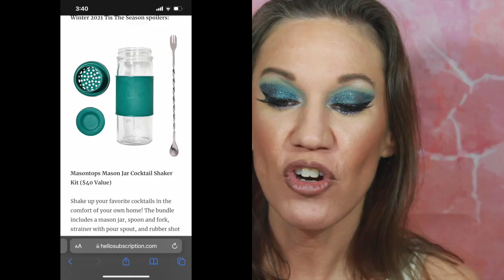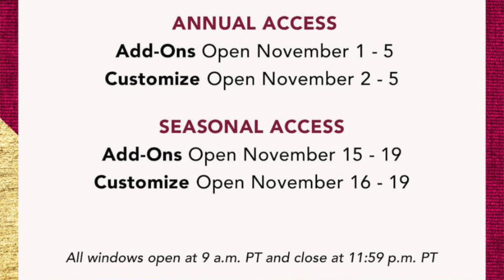FabFitFun Released & Confirmed Winter 2021 Spoilers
Fabfitfun Winter Spoilers 2021
Hey Gems! 💎 Fabfitfun Winter 2021 Spoilers are now being confirmed by Fabfitfun on their social media accounts. I am excited to share these spoilers with you and hope you enjoy this video. As always put any questions in the comments section and I will do my best to answer them.
Neutrogena Microdermabrasion (been using this for 6 years) Re-purchase. Available at Walmart too
Favorite Foundation: Lancome Teint Ultra wear (420N) & (260N)
Ouai Scalp & Body Scrub
Greens Superfood (Teami Blends) MOMENT20
The Collagen I use
 If you are new do not forget to say hello!

My Subscription Boxes:
Boxycharm

The Box by Fashionsta $25 a month skincare &makeup

Etsy Store Angels and Survivors

Teamiblends: Teamiblends.com/MOMENT20

Polleye.com (colored contacts) Code KARENANN

My FAVORITE products:
Jaclyn Hill X Morphe Eye Master Brush Collection:
Cut Crease Stamp
Lancome Foundation:

Equipment Used
LimoStudio Photography Photo Portrait Studio 660W Day Light Umbrella Continuous Lighting Kit, LMS103